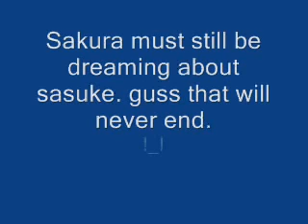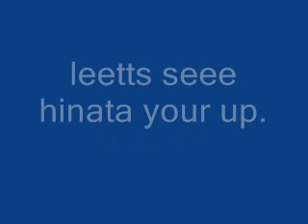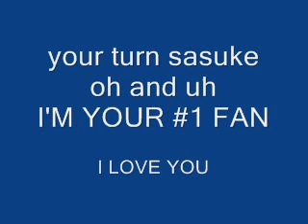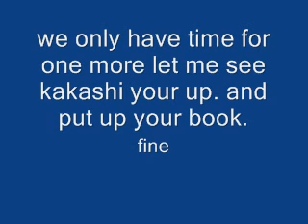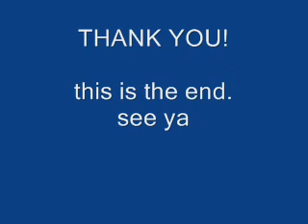naruto ipod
y;fcg;dutgaihga'oiey'aoihfkjbjkghdfhg/kjcavudfghdfjag'iudgkdfljguoyfgthugyftdxcvbjhgudfhgjcvnbudfhv